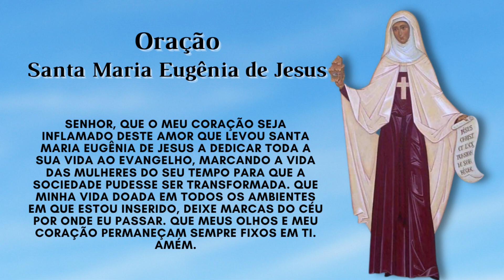Santa Maria Eugênia de Jesus - 10 de Março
“É preciso coragem para pensar diferente. É preciso coragem para agir diferente. É preciso coragem para ter personalidade, para expressar opiniões próprias, que muitas vezes vão na contramão em relação à maioria das pessoas.” Era assim que Maria Eugênia de Jesus, uma mulher de fé e de ação, se expressava e agia ao viver no século XIX. Sua vida tem muito a nos dizer, que já estamos no século XXI.

Frases da santa
“O desânimo está muito longe do meu espírito. Estamos bem convencidas de não haver em nós a santidade exigida pelas obras de Deus. Sendo assim, eu não me surpreenderia com nenhuma espécie de insucesso.”
“O essencial é que o Bem se faça, seja por nossas mãos, sejam por outras.”

Oração a Santa Maria Eugênia de Jesus
Senhor, que o meu coração seja inflamado deste amor que levou Santa Maria Eugênia de Jesus a dedicar toda a sua vida ao Evangelho, marcando a vida das mulheres do seu tempo para que a sociedade pudesse ser transformada. Que minha vida doada em todos os ambientes em que estou inserido, deixe marcas do céu por onde eu passar. Que meus olhos e meu coração permaneçam sempre fixos em Ti.
Amém.

Santa Maria Eugênia de Jesus, rogai por nós!